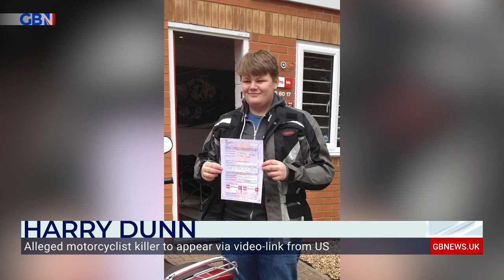Alleged motorcyclist killer in the Harry Dunn case is set to appear via video-link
‘You never know she might surprise us all and decide she is coming to the UK after all.’

Mark White reports from outside Wimbledon Magistrates Court as the alleged motorcyclist killer in the Harry Dunn case is set to appear via video-link for the first time today.